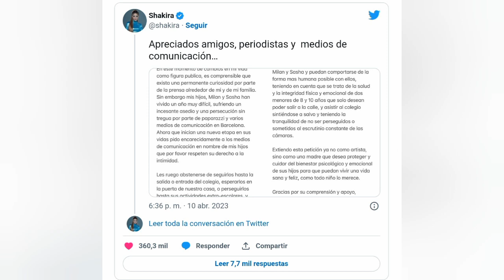¿Por Qué Shakira Está Pidiendo Privacidad para Sus Hijos? 🤔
Hola, bienvenidos al canal CELEBRIDADES! ¿Alguna vez has oído hablar de SHAKIRA y PIQUÉ?  En este vídeo te vamos a estar hablando del mensaje que envio SHAKIRA a los medios para que dejen a sus hijos a un lado. Así que quédate hasta el final del vídeo para no perderte ninguno de los detalles acerca de lo que esta pasando con SHAKIRA y no te pierdas todos los detalles de lo que esta pasando en miami con la familia de SHAKIRA.

En este canal vas a aprender todo sobre las novedades de todas tus celebridades preferidas. Aquí encontrarás toda la información sobre cualquier celebridad que sea la tendencia del momento. Te hablaremos de tus famosos favoritos y de sus secretos. Si te gusta el chisme y eres una persona que quiere estar al día de todo lo que les pasa a los famosos de este mundo, están en el canal adecuado. Prepárate para disfrutar y enterarte de todos los chismes que te tenemos preparados. ¿Listos? Cámara. ¡Acción!